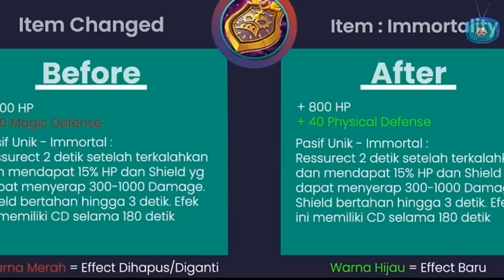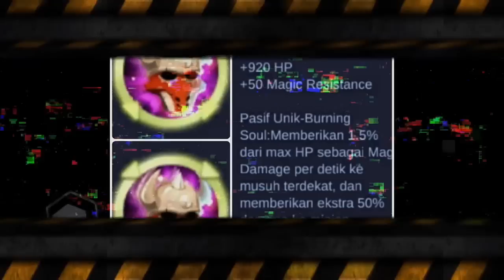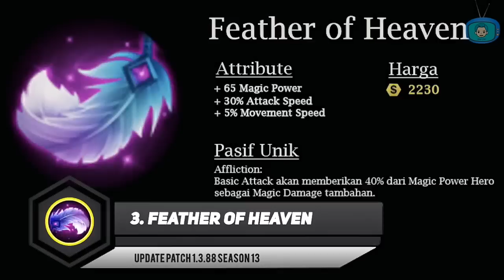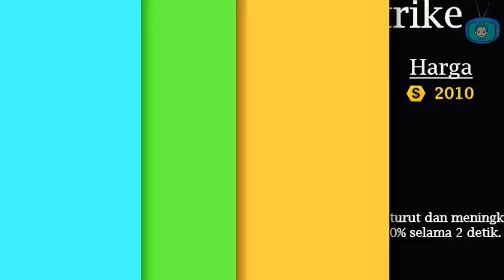7 ITEM REWORK & TERBARU SEASON 13 | Mobile Legends Indonesia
Pada patch 1.3.88 di season 13, Moonton memberikan beberapa perubahan pada item di dalam game Mobile Legends. Perubahan tersebut menjadi ajang penyesuaian permainan yang perlu diperhatikan. Sebab, ada kemungkinan beberapa tren meta dapat bergeser dari perubahan tersebut.